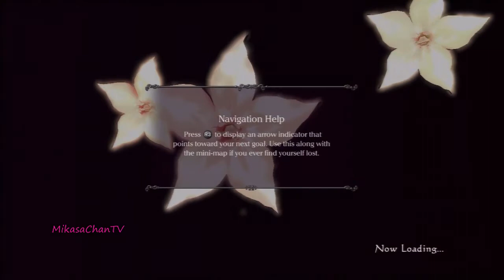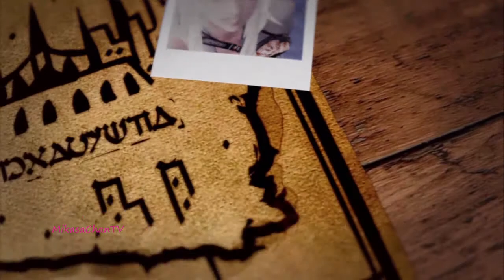Drakengard 3 - Part 2 (Walkthrough/Gameplay)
Drakengard 3 is a Role-Playing game, developed by Access Games and published by Square Enix, which was released in Japan in 2013.